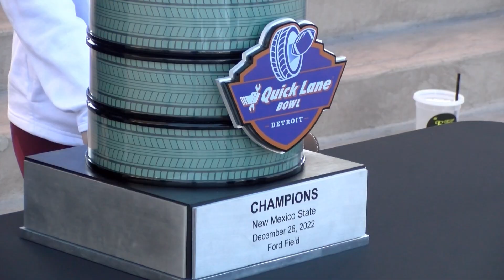NMSU Football team wins after three years,Chris Crosse/NEWS22 NMSU Journalism and Media Studies/KRWG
News 22 Snapchat: krwg_news22

News 22 Live on KRWG-TV, OCTOBER 31, 2018